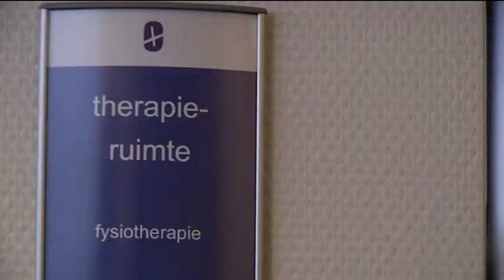mensenwerk afl35: Combinatie jeugdzorg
In 'Mensenwerk' maken we kennis met medewerkers van organisaties als Archipel, Ergon, Combinatie Jeugdzorg,GGzE en Humanitas en zien we hoe deze mensen een bijdrage leveren aan de maatschappij. Het programma laat zien wat hun functie inhoudt en laat de kijker kennismaken met de mens achter de medewerker.

Nieuwsgierig geworden? &#145;Mensenwerk&#146; is elke donderdagavond vanaf 18:00 uur te zien op Studio040 Televisie, na het 040Nieuws. De uitzending wordt daarna voortdurend herhaald tot 10:00 uur de volgende ochtend.